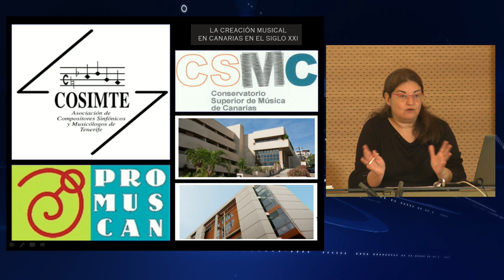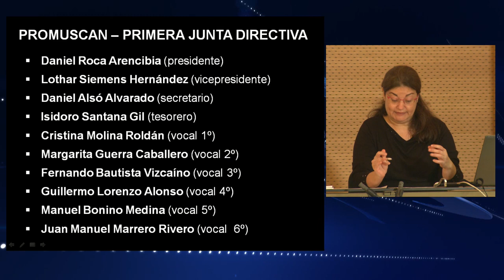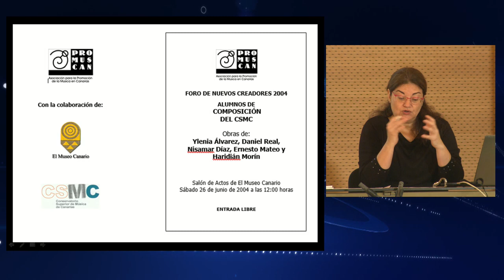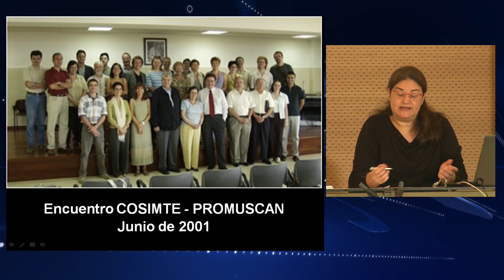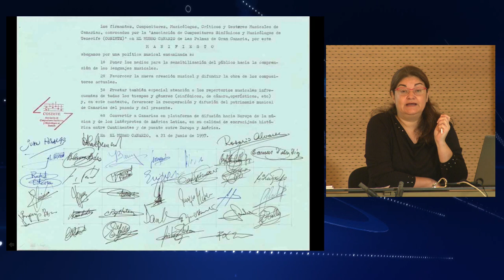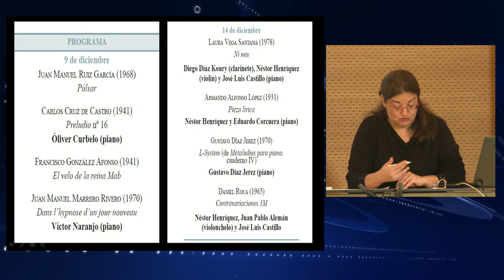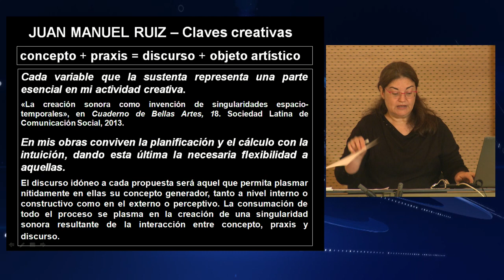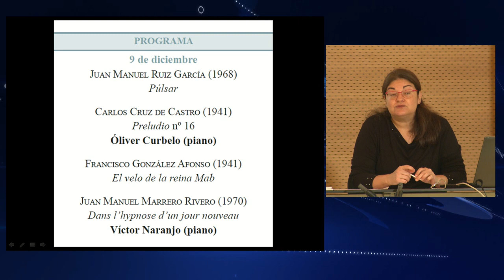Creación Musical en Canarias Siglo XXI 9 Dic 2020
Conferencias conciertos. La Creación Musical en Canarias Siglo XXI 9 Dic 2020.